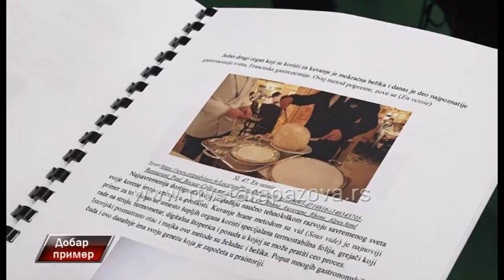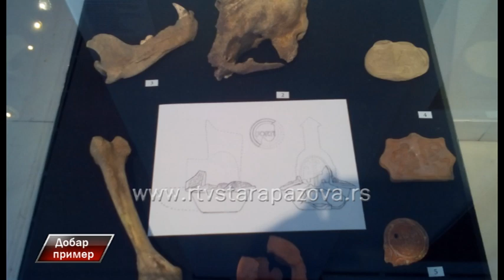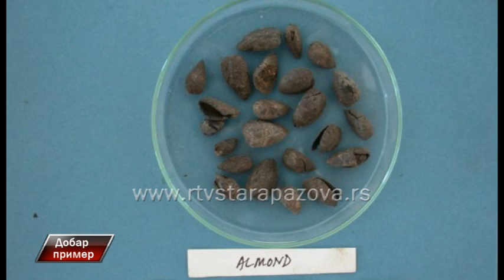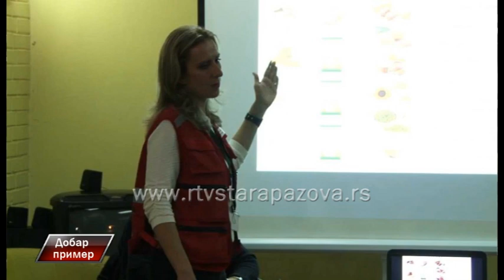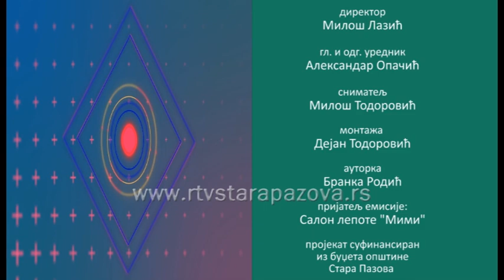Dobar primer - Marina Šašić